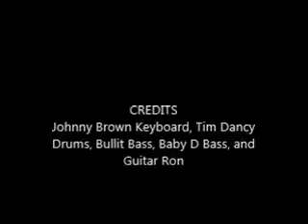Johnny and Friends